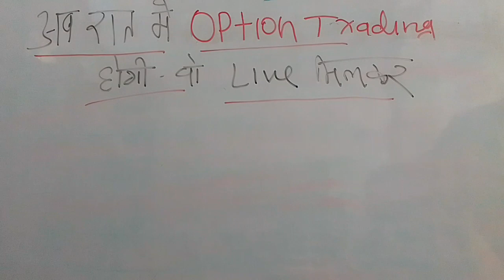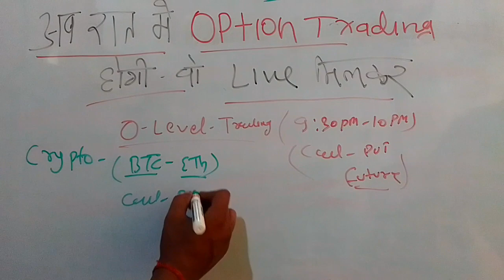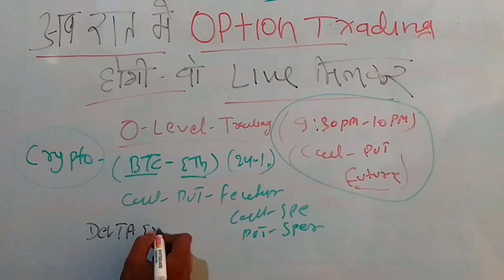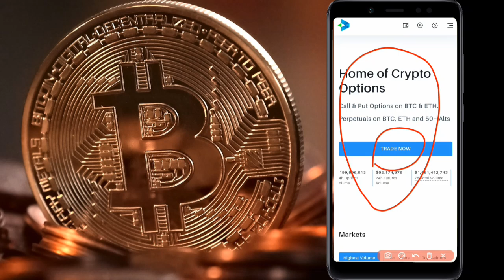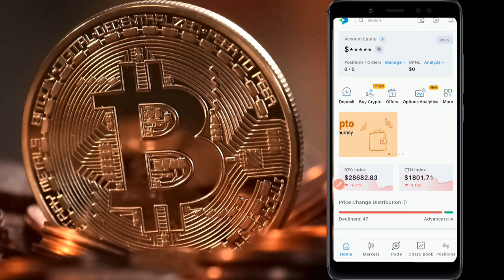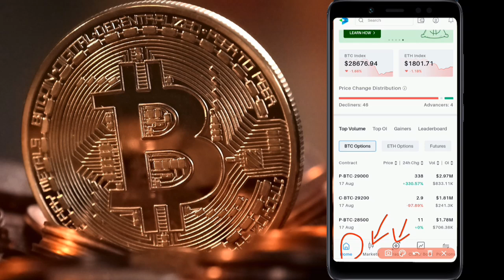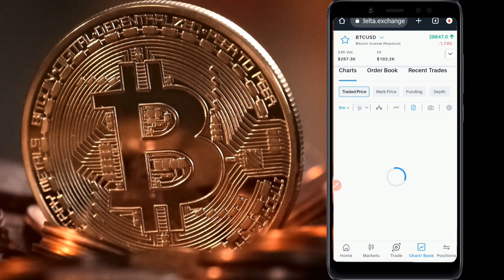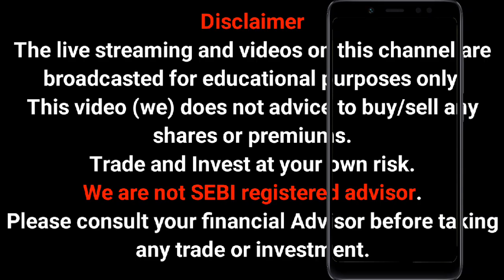अब Night में भी करो Option Trading ✅ | Option Trading करने का नया तरीका | Iofs Hindi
अब Night में भी करो F&O Trading ✅ | Option Trading करने का नया तरीका | Iofs Hindi

Future & Option trading abhi tak hamlog morning 9:15am se 3:30pm tak karte aa rahe hai lekin ab hamlog jab chahe tab f&o trading kar sakte hai wo bhi easy tarike se kaise or kaha aaiye jante hai aaj ki is video me kaise hamlog India me bhi Night me apne Ghar baith kar Option trading apne mobile se kar sakte hai?

Top Queries 👇
Night Me option trading kaise karen
crypto Option trading best app
Bitcoin Option trading
Bitcoin future
Delta exchange options trading
Iofs hindi
Option Trading karne ka naya tarika
bitcoin price
crypto news
crypto options trading
crypto options trading delta exchange
crypto options trading for beginners
crypto trading
cryptocurrency
delta exchange deposit
delta exchange options
delta exchange review
live trading
option trading
अब Night में भी करो Option Trading

Hello everyone I am Founder IOFS(Institute of Finance & Share Market)You Tube channel.

Note:-I am not a SEBI registered .

I am just keeping my point of view about Stock Market.
Hence before taking any decision consult or discuss with ur financial Advisor.
About me:-
Name - Vikash Gupta(Retail Trader)
Runing In Option Trading May 2021 to Continue..